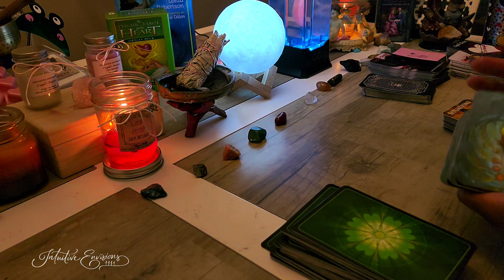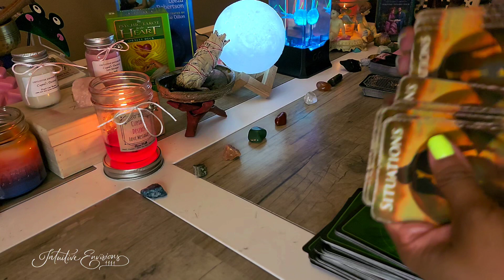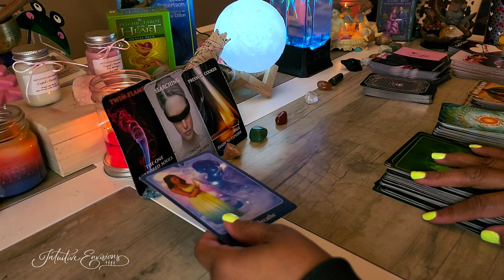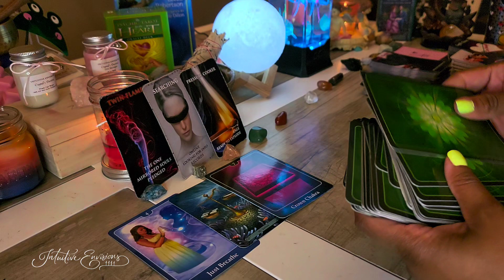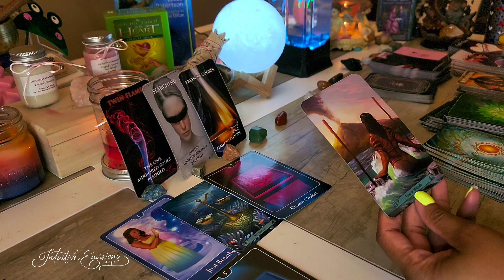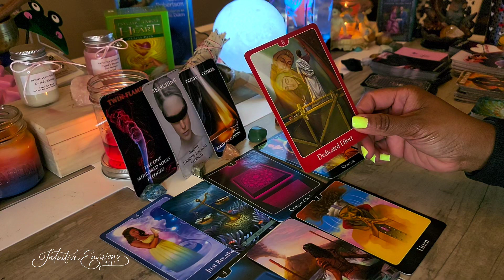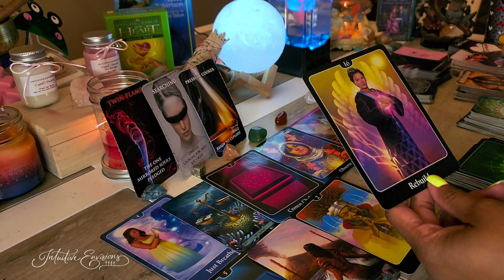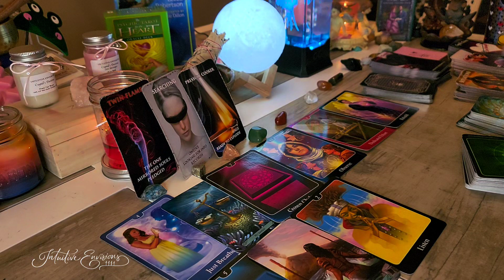What Someone Really Needs To Hear Right Now! SOMEONE NEEDS TO TAKE A BREAK BEFORE RESPONDING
1. Situations
2. Twin Flame Messages
3. Mystery House
4. Cupid's Desires
5. Cupid's Desires Love Messages

OR
Intuitive Envisions Etsy Shop

Links to the items and decks shown or used in my videos:
Jellyfish Lamp

Sound Machine

Moon Light

Mermaid Tarot